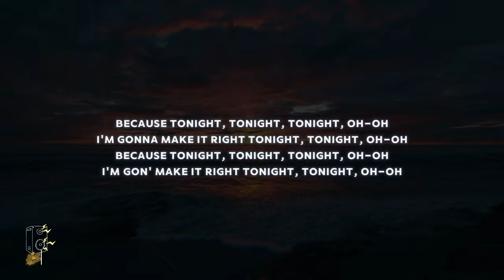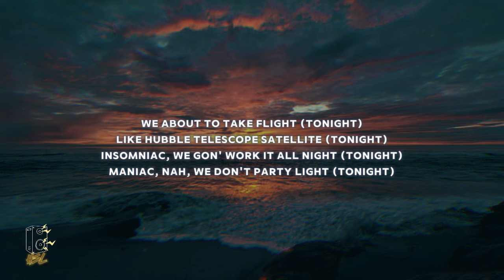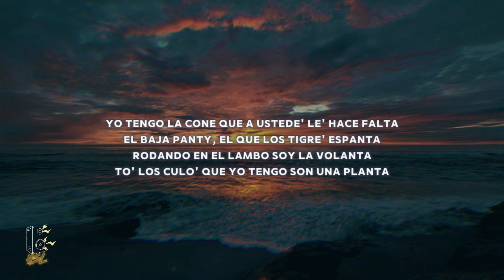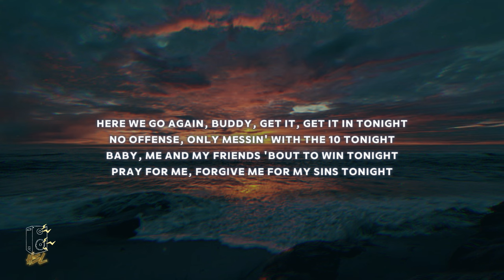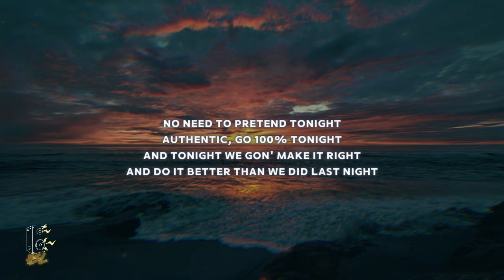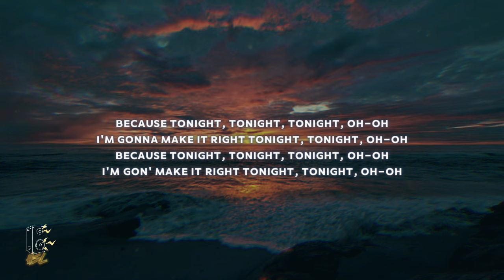Black Eyed Peas, El Alfa - TONIGHT (Lyrics) ft. Becky G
purposes only.

💬тнanĸѕ ғor vιewιng тнιѕ vιdeo ι apprecιaтe ιт